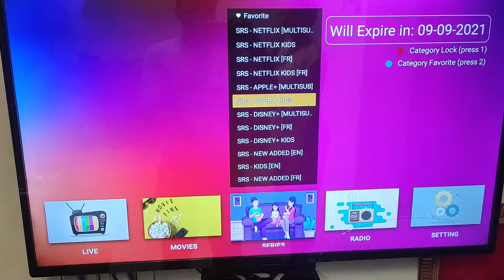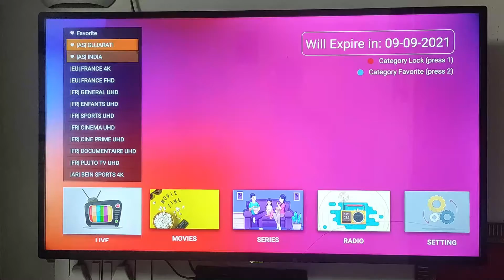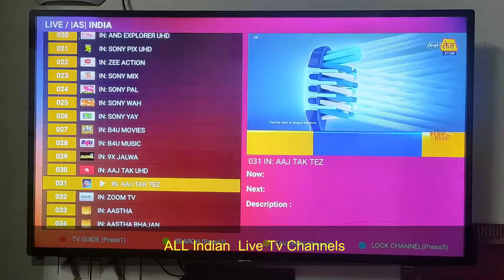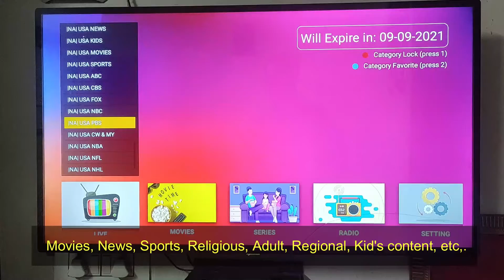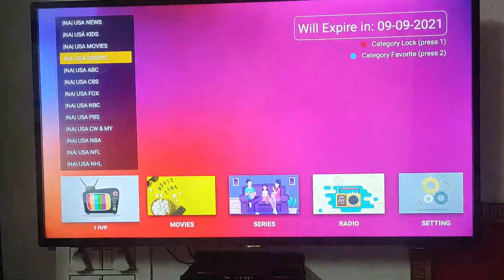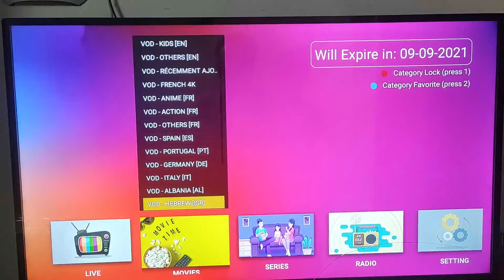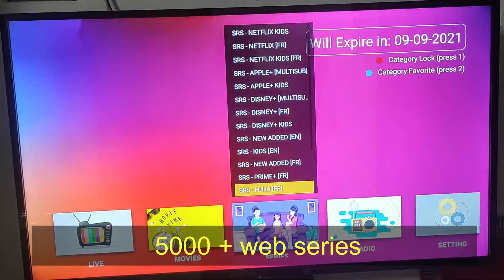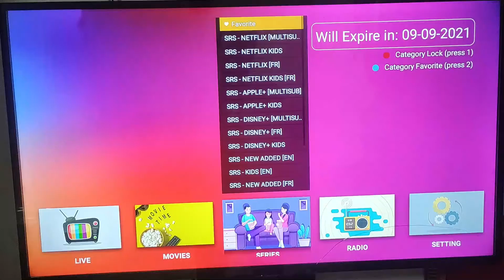World's largest Ott platform, Ip Tv Demo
# World's largest Ott  platform
# 12000+ live tv channels
# 20000+ Movies
# 5000+ web series
# 100000+ songs
# major countries with most official language
# Turn your TV into a Smart TV
# pre-installed Gmail, YouTube, Facebook, etc.
# Lots of national and international Radio Channels
# Very easy to use
# All contents of different countries in different languages
# Movies, News, Sports, Religious, Adult, Regional, Kid's content, etc,.